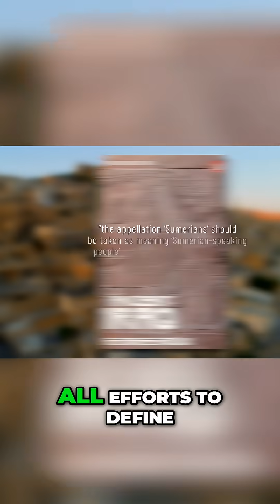Sumerian Race Myth: Archeological Truths Revealed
Archaeologist Georges Roux dismantles the idea of a Sumerian race: "Sumerian" denotes a language, not a bloodline. Skulls from Sumerian graves reveal a Near Eastern mix. It's about language, not race.